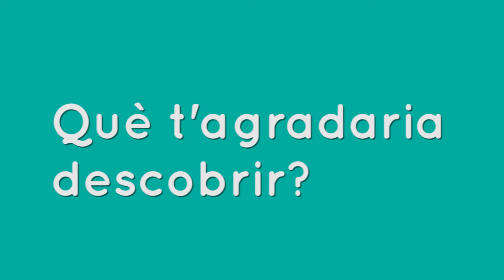Descobrint Crevillent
Projecte que pretén donar a conéixer curiositats i històries de Crevillent.